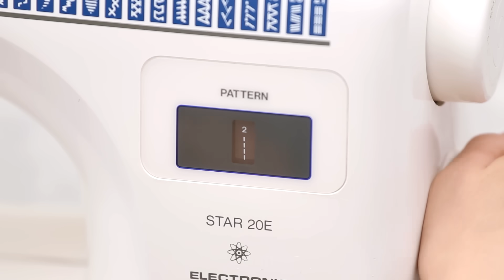A clever way to upsize a skirt easily and quickly - for beginners!